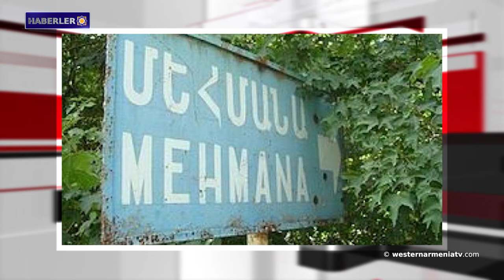Tarihi Urfa Kalesi Ağustos ayında yeniden ziyarete açılacak.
1- Amalya Astrid: Bizim geleceğimiz onların da geleceği: Batı Ermenistan Ermenileri Birliği ve Batı Ermenistan Ulusal Konseyi, Cenevre'de düzenlenen Yerli Halkların Haklarına İlişkin Uzman Mekanizmasının 15. oturumuna katıldı.
2- David Babayan: Herhangi bir müzakerenin sonucu, Artsakh'ın statüsünü ve gelecekteki kaderini kapsayacak şekilde genişletilemez.
3- Tarihi Urfa Kalesi Ağustos ayında yeniden ziyarete açılacak.
4- Azeriler, Yunanistan'da kin ekmeye devam ediyor.
5- 20. Munzur Kültür ve Doğa Festivali’nin programı açıklandı.
6- İsik Kul Gölü’nün Ermeni manastırının gizemi ortaya çıkabilir.
7- Yerevan’da 19. "Altın Kayısı" Uluslararası Film Festivali başlıyor.